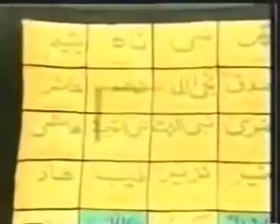Main behak sakoon ye majal kia khubsurat naat by fasihuddin soharwardi